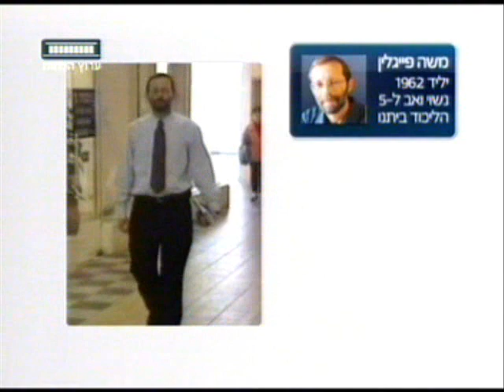דקה וחצי על ח"כ משה פייגלין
פייגלין: "אני רוצה לצקת אל תוך החיים הישראלים תוכן, שמרכיבן הן שלושה: זהות, משמעות וחרות"